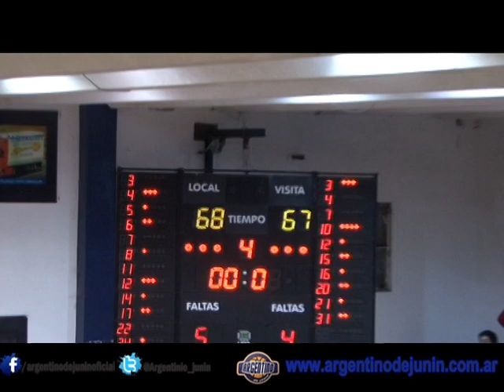Argentino de Junin Vs Boca Jrs 14º Fecha de la LNB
Argentino perdía por dos. Lucas Pérez comenzó la mecánica de lanzamiento a la canasta con la marca encima. Restaban seis segundos y se enmudeció el estadio. La pelota describió una parábola perfecta hacia la canasta y entró limpita. Estalló el estadio. Argentino no merecía perder un partido donde jugó bien. Y lo ganó, de arremetida final, fiel a su historia basquetbolística